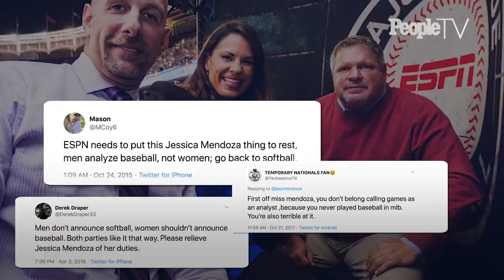Jessica Mendoza | The First Female Analyst in MLB | SeeHer Story | Katie Couric Media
Olympic gold medalist, Softball Hall of Famer and baseball pioneer: Meet ESPN's Jessica Mendoza. Watch my new series SeeHer Story, where I've teamed up with People Magazine and SeeHer2020 to celebrate female trailblazers!